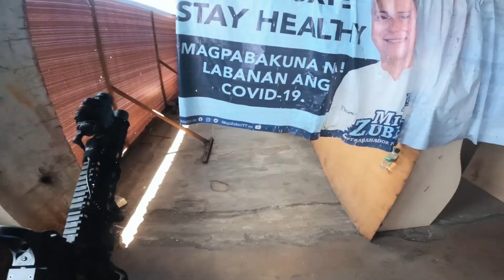Bakit ka nag Airsoft ?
Magandang araw sainyo mga ka Squad.. dahil na miss ko na mag upload para sainyo sana makatulong to sa mga gusto o nagbabalak palang mag simula sa airsoft.

Gamesite: Bazaar City, Cainta Rizal PH